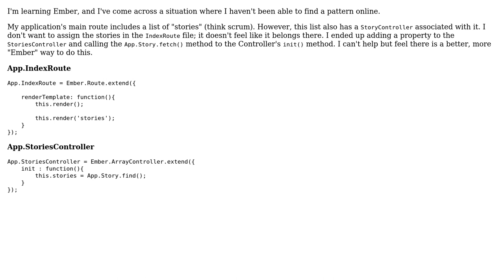Code Review: Ember App - Initial State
With thanks & praise to God, and with thanks to the many people who have made this project possible! | Content (except music & images) licensed under CC BY-SA | Music | Images & others | With thanks to user Jamal user bittersweetryan user Beez and the Stack Exchange Network Trademarks are property of their respective owners. You are responsible for your own actions.